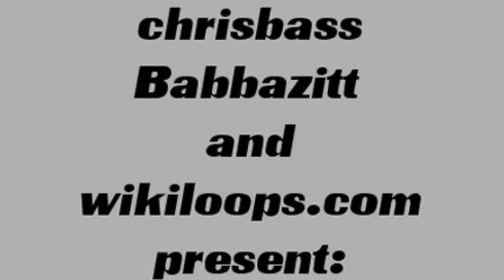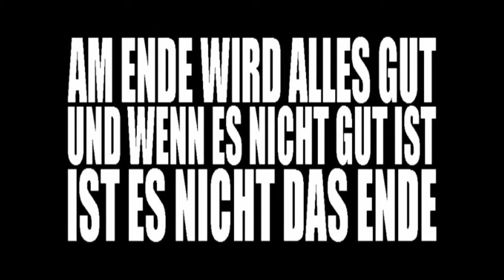Ich auch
Sequencer: Babbazitt
Sequencer: chrisbass